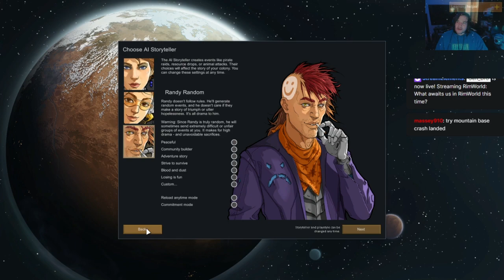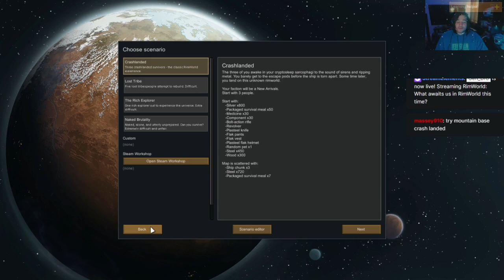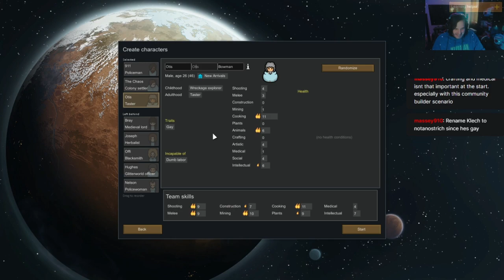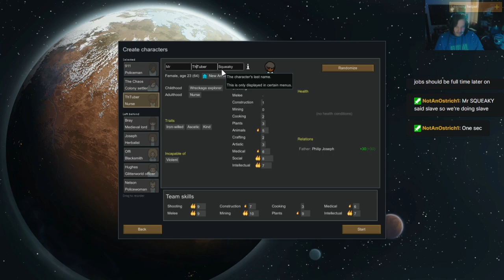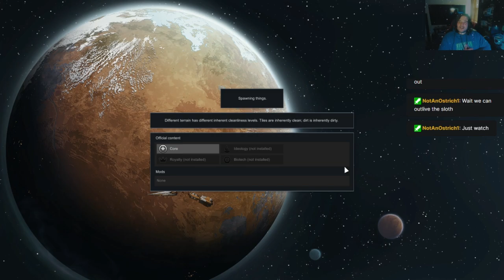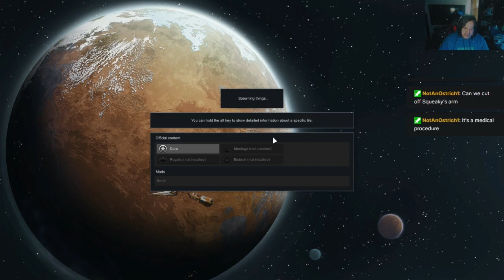What awaits us in RimWorld this time?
Dro attempts to make a colony by hollowing out his own cave!